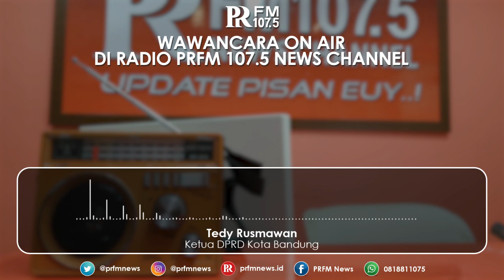Exit Tol KM 149 Gedebage Dibuka Lagi Akhir 2024, Ketua DPRD Kota Bandung Ungkap Alasannya